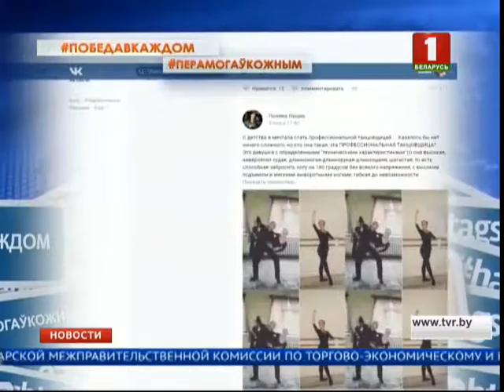Флешмоб ПобедаВкаждом в поддержку белорусских теннисисток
Под хештегами победавкаждом и перамогаўкожным пользователи размещают свои истории побед и желают девчонкам удачи. Студенты, блогеры, телеведущие, артисты - десятки рассказов о том, как получилось преодолеть трудности и проверить себя на прочность. Вы также можете присоединиться к флешмобу, запостив видео или фото с рассказом о своей победе в спорте или в жизни. Главное - нужно добавить хештег победавкаждом и перамогаўкожным". Вдохновим наших теннисисток вместе. Пожелаем им победы!